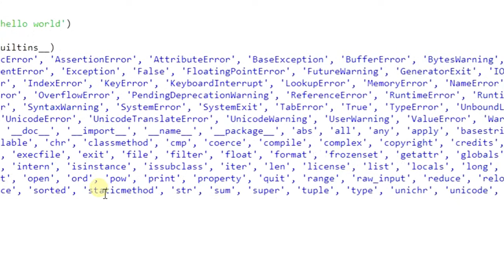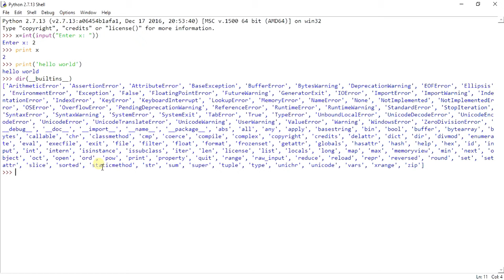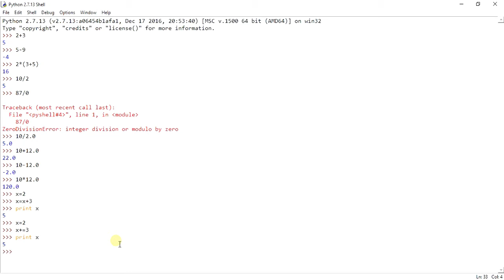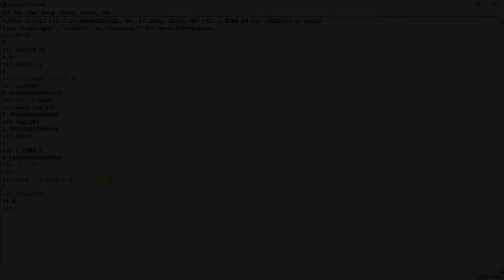Python | Tutorial 2 | Data types, Arithmetic Operations, Type Conversion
In the previous tutorial, we discussed what is Python and how can you install python on your computer. In this 2nd tutorial, we will talk about the basic concepts of data type, some simple arithmetic operations, and type conversion. I hope you will enjoy it.